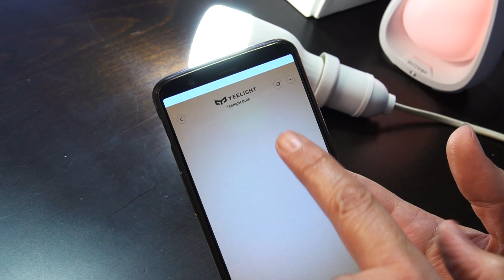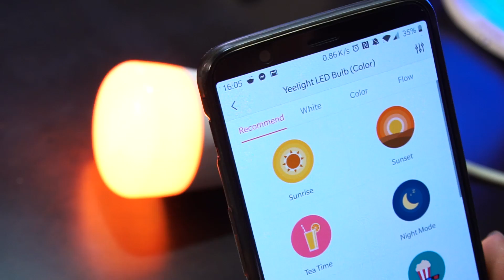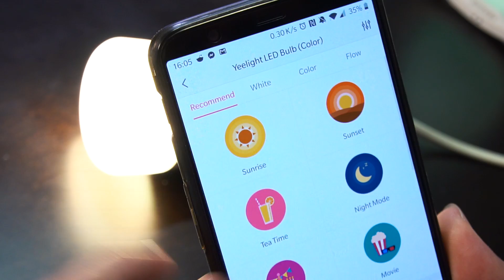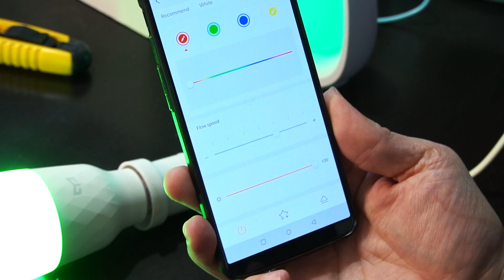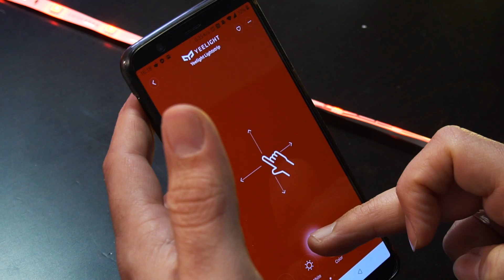RTFM#54 - Πάρτε τα φώτα μας - Smart (και όχι μόνο) lights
Τα "έξυπνα" φώτα που παρουσιάσαμε στο επεισόδιο:
Yeelight YLDD04YL Wireless WiFi 2m LED Smart Strip Light 220V

Παρουσιάζει ο Θανάσης Νάσκαρης
On screen cameraman iPsychos